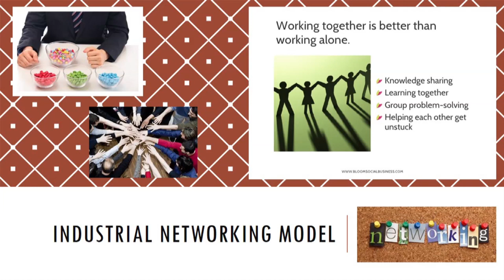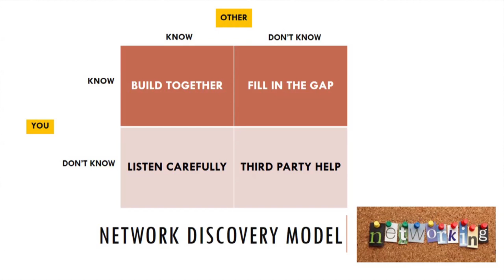SME Clinic ตอน สร้างพันธมิตรธุรกิจใน AEC วันที่ 18 ส.ค. 2559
ดร.สุกิต เอื้อมหเจริญ เลขาธิการหอการค้าอินโดนีเซีย-ไทย และ คณะทำงานสมาคมมิตรภาพไทย-เวียดนาม
อ.จุติ ฉันทสุเมธี MD Gifts For Health Limited & Giffarine Vietnam Co.,Ltd.